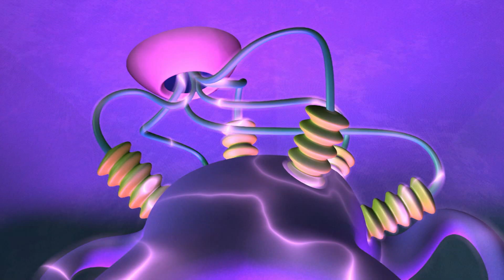Bubble Trouble Solved! - Numberjacks - Educational Videos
Join the Numberjacks as they tackle a series of out-of-order problems caused by the mischievous Spooky Spoon! Watch as they use Brain Gain, teamwork, and spatial awareness to set things right again. Perfect for kids who love fun and learning!

0:00 - Intro and Jumping Practice
1:00 - Skittles Game Chaos
2:10 - Bubble Blowing Problem
3:00 - Numberjack Five's Mission
4:30 - Missing Sides of Boxes
6:00 - Spooky Spoon's Mischief
7:30 - Brain Gain to the Rescue
9:00 - Fixing the Order
10:00 - Spooky Spoon Defeated
11:30 - Wrapping Up

Numberjacks brings math to life with superhero numbers living inside a couch in London, tackling mathematical problems to save the day. It blends fun, excitement, and education, making math engaging for children. With each episode, kids learn to love numbers through thrilling adventures and problem-solving.